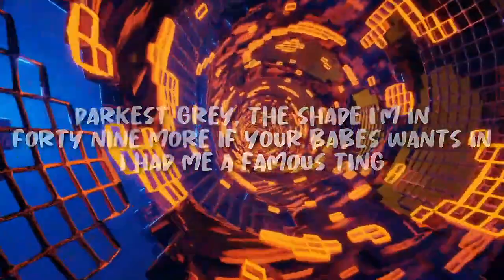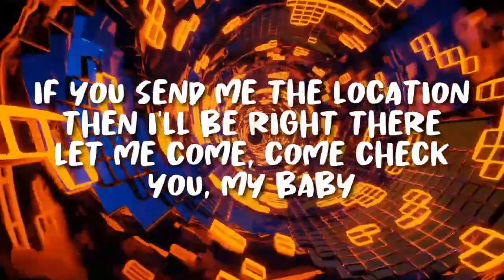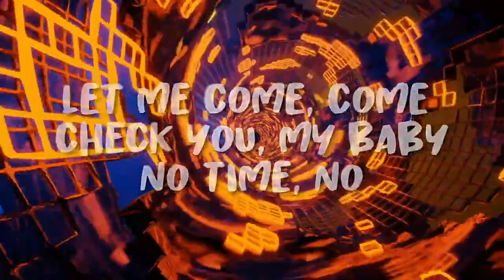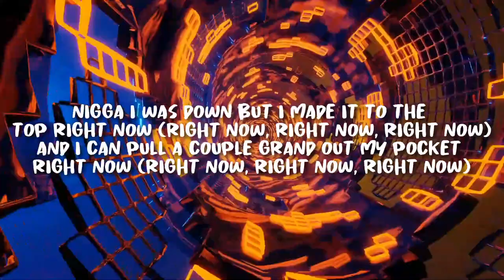Dave - Location (ft. Burna Boy)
lyrics:
If you send me the location
Then I'll be right there
Let me come, come check you, my baby
No time, no
And my dog is on probation, another five years
Me bring girls to his location
No time, no
Send me the location
This year 'bout vacations, flight catching, train taking
Soon as my nigga off probation
Your boyfriend's on a waiting ting
Looking for one wish, on a Ray J ting
I pree'd that girl, outrageous ting
But she can't see 'cause I got shades and ting
Bare girls wanna throw shade and ting
No shade, what shade is your foundation in?
Darkest grey, the shade I'm in
Forty nine more if your babes wants in
I had me a famous ting
Goals and tings, gains and tings
My house party a babe station
Girls wanna chase, it's a status ting
No time, no
No time, no
Look, playboy, I don't need a Carti
I'm captain, I lead the army
Bad ratio, I leave the party
Three Somalis creepin' on me
Your ex wavy, we tsunami
Girl from India, sweetest naani
Head so good, now I speak Gujarati
You hardly, pardon me, I'm laughing again
I assisted, man, passed to my friend
Look, money like the alphabet
If you wanna see P's, gotta pass on the ends
Came a long way from a park in the bends
To an '18 plate, man's parking a Benz
Far from the rest but I'm far from my best
Life is a lesson, I'm passing a test
Yes, every ting blessed
I don't want drama and I don't want stress
My girl got finessed, Caribbean flex
Body and chest, take buddy in chest
Thank God more, I grew up with less
Just to the right, raps to the left
Arg' in the middle, got C'd to the death
Batch full of dogs with the 60's vets
No time, no
Nigga I was down but I made it to the top right now (right now, right now, right now)
And I can pull a couple grand out my pocket right now (right now, right now, right now)
Yeah I'm so fly, yeah I'm flyer than a rocket right now (right now, right now, right now)
And all the games you play never stop right now (right now, right now, right now)
I pull up on the block, I see everybody watching
'Cause there's diamonds on my chain
And there's diamonds on my watch
Money moves, Off-White shoes
Came straight from Virgil Abloh
I've been down, I've been low
Had my mattress on the floor
No map, North Cap, bend it up
Gyal a ring ring my cellular
Mi 'ave big fat spliff pon me, nuh
Inna the big black Benz, pullin' up
Please tell everybody to start pulling up
'Nough champagne from the bar coming up
Party hard, make her live my life, oh
No time, no
No time, no